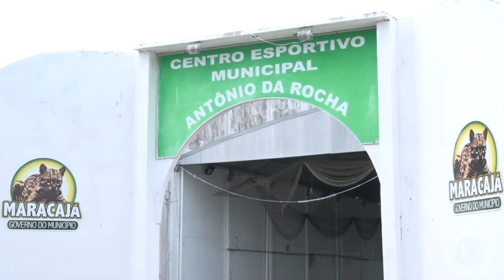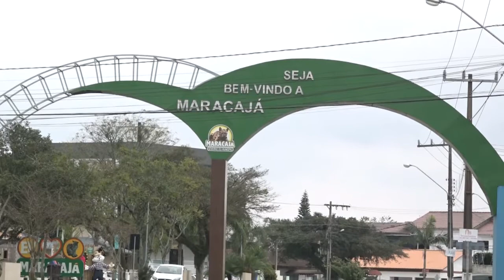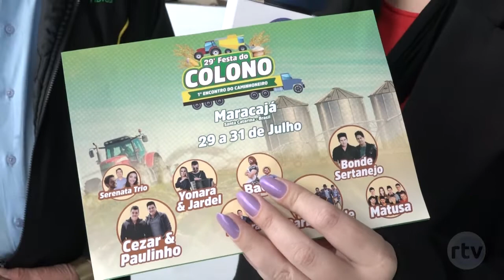Maracajá se prepara para a 29ª Festa do Colono